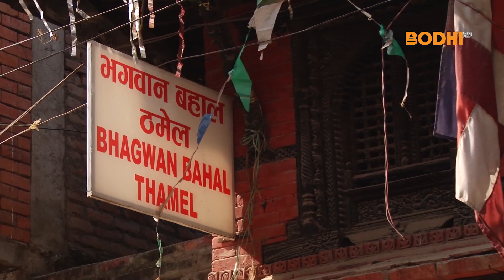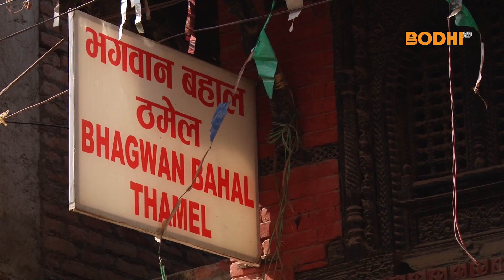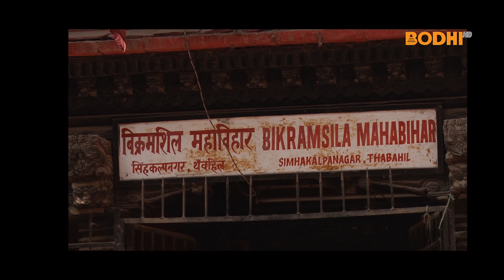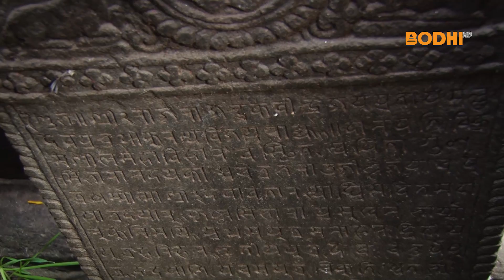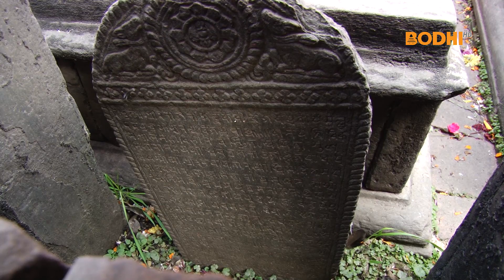Documentary: Bikramashil Mahavihar (Thabahi)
Bikramashil Mahavihar was one of the major Buddhist study centers of Nepal. The famous tourist area "Thamel" is called so because of this monastery . This is the only vihara of the valley, which is promoted and conserved by the Pradhan families. It is said that the Buddhist schloar Atisa Sri Dipankar constructed this monastery to develop it as a Buddhist learning center in the 12th century. It used to have place for 5,000 students in those days. This is the house of the most authentic version of Sahasra Sutra Pragyaparamita book, written in 1223 AD.